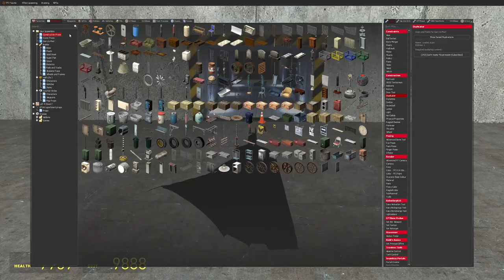It's gonna be great ft. SuperEgaming (250 subscriber special)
Thank you all AGAIN you guys are nuts love you all!!!
credit to SuperEgaming for editing and voice acting.